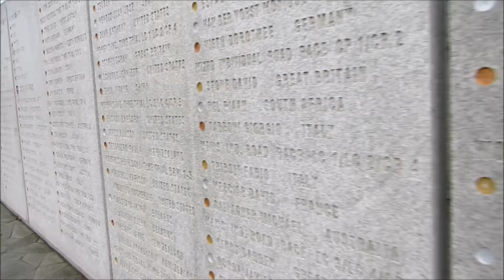Climbing the Great Wall of China!